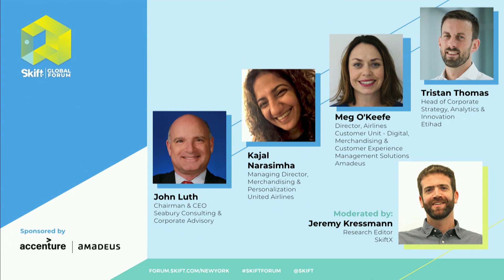Amadeus, United Airlines, Etihad, and Seabury Consulting at Skift Global Forum 2018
The panel, entitled Maximizing the Results of Ancillary Merchandising, was moderated by Jeremy Kressmann, SkiftX’s Reseach Editor, who was joined by John Luth, Chairman & CEO at Seabury Consulting & Corporate Advisory; now owned by Accenture, Kajal Narashimha, Managing Director, Merchandising & Personalization at United Airlines, Meg O’Keefe, Director of Airlines Customer Unit - Digital Merchandising & Customer Experience Management Solutions at Amadeus, and Tristan Thomas, Head of Corporate Strategy, Analytics & Innovation at Etihad at Skift Global Forum 2018, sponsored by Accenture Amadeus Alliance.